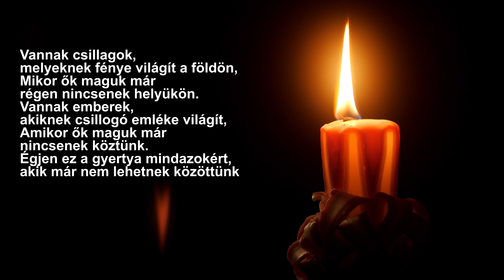Halottak Napján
Vannak csillagok, melyeknek fénye világít a földön,
Mikor ők maguk már régen nincsenek helyükön.
Vannak emberek, akiknek csillogó emléke világít,
Amikor ők maguk már nincsenek köztünk.
Égjen ez a gyertya mindazokért, akik
akik már nem lehetnek közöttünk